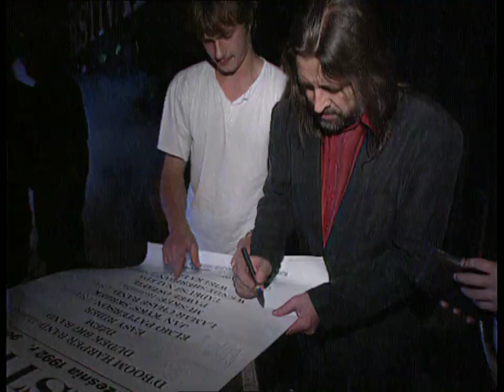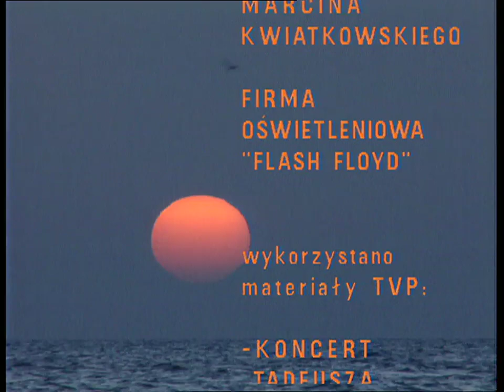Tadeusz Nalepa - Wszyscy jesteśmy romantyczni